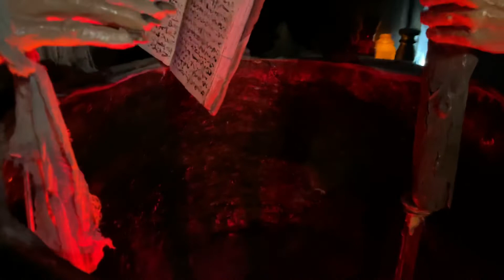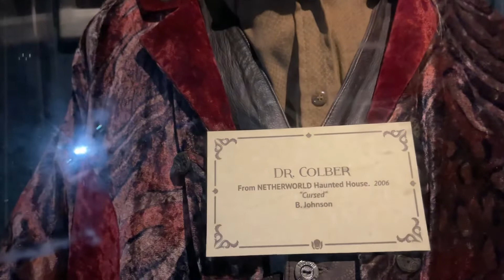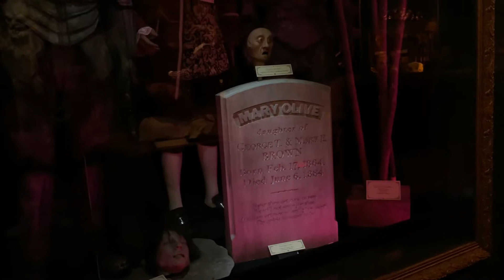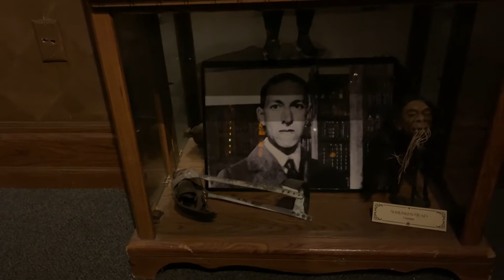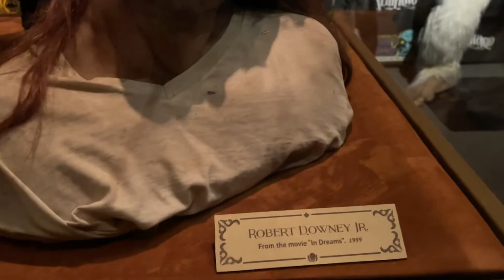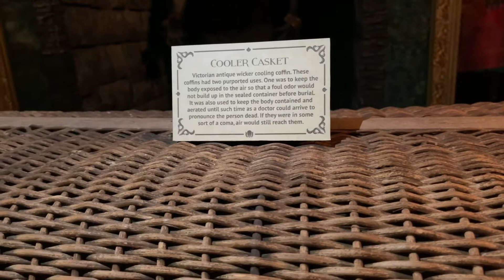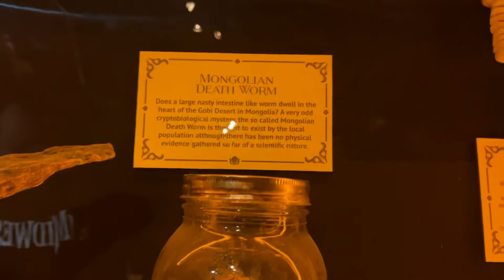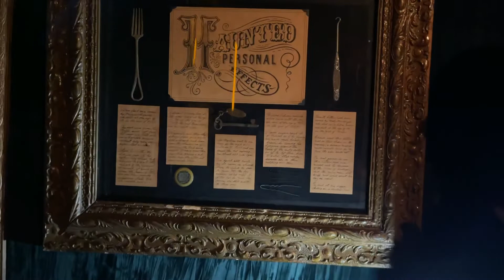Netherworld Museum full walkthrough real movie & stage props realistic and impressive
These are some of the most amazing props we have seen. They are a part of Netherworlds museum. Many are actual props from movies.

And join us in our Facebook group.